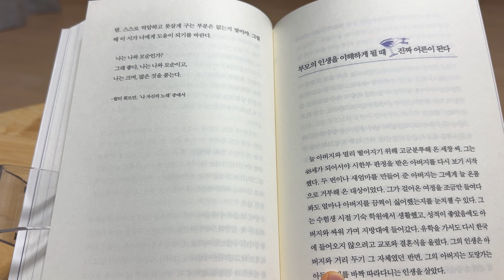자신을 사랑하는 사람은 타인도 긍정적인 시선으로 바라본다 / 벌써 마흔이 된 딸에게 / 정신건강의학과 전문의 한성희 지음 / 출판사 메이븐